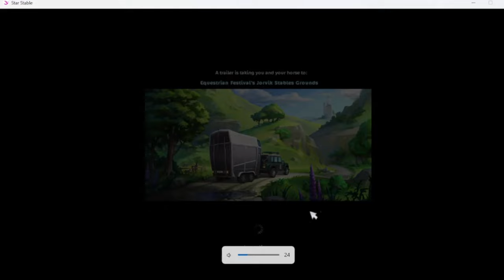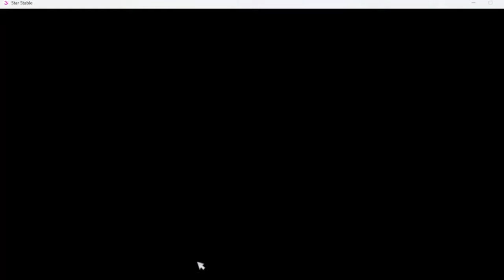Sabine is back... [ + Randomness, and Impressing The Baroness] |Star Stable Online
There's a new SSO update! Along with a new free item, a new clothes set, the return of the Red String Trail Ride, and a familiar face at the festival..

This week I'm sick, so if I cough a bit it's cause of that. I tend to play SSO while being sick ;-;

Also, I don't know why the comments are turned off. I went to try and fix them but couldn't find a way to turn them on, so sorry about that-

ItsOnyx